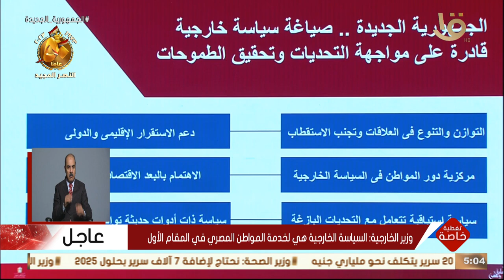وزير الخارجية : سياسة مصر الخارجية هدفها خدمة المواطن في المقام الأول